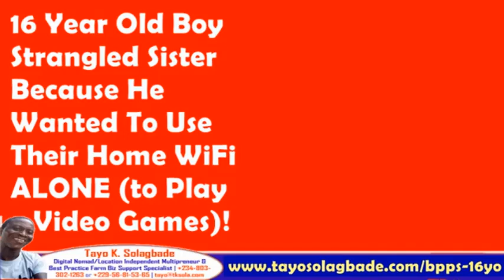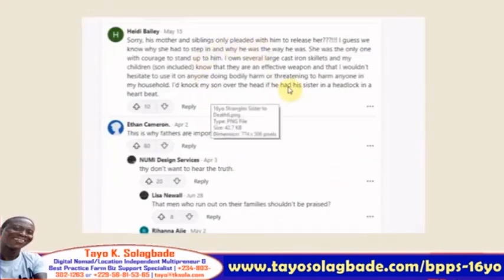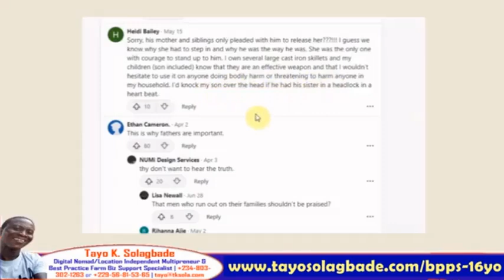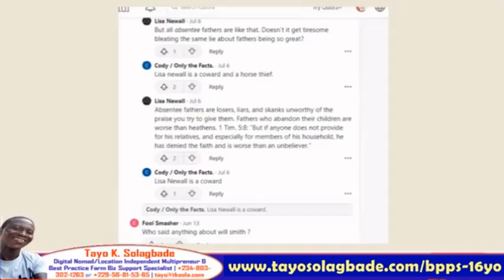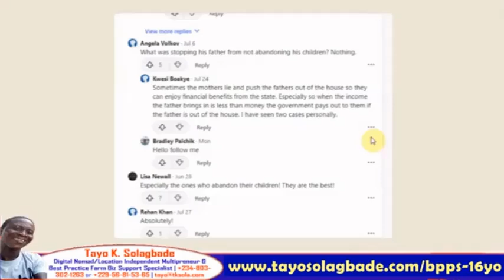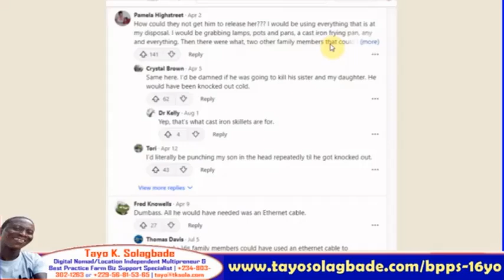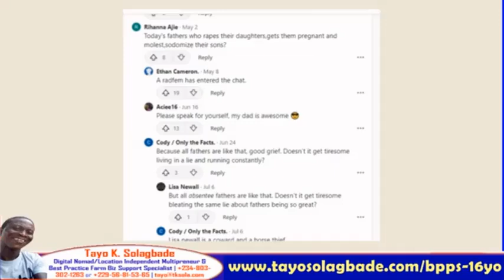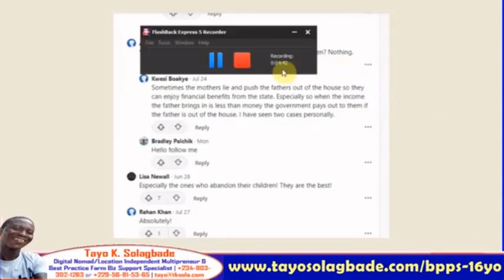This 16 Y/O Strangled His Sister Because He Wanted To Use Their Home Wifi ALONE [Warning to Parents]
So this is a story I've chosen to react to, because I'm a parent - and I have sons, I have daughters. And I've seen all sorts of things happen to children when they are in their teenage years.

It's about a teenage boy, who strangled an older sister of his.

This is not something I'm very happy to share, but I think it's important for people to hear the perspective I have about what happened to this young man, as well as my admonition to parents, regarding what we all can do to prevent such a tragic fate from befalling our respective families.

STORY SOURCE:

It is my understanding, from checks I've done to verify its authenticity. that this story is part of the true crime story series: Horrific True Crime Stories

“When you're favoured by God, you're also favoured by the Devil...” - Mike Tyson to Francis Ngannou

Save Money, Attract More Buyers: Get 24/7 Response Generating Web Marketing Content Creation Support

GET IN TOUCH: LET ME HELP YOU DO WHAT YOU DO BETTER! TAYO KAYODE SOLAGBADE

Digital Nomad/Location Independent Multipreneur, Custom Web Marketing Systems Developer & Best Practice Farm Business Support Specialist.

1. Get YOUR personalized copy of my Excel-VB Livestock Ration Formulator Software | Purchased by Farm CEOs within and outside Africa

2. Get YOUR personalized copy of my Excel-VB Poultry Farm Manager Software | Purchased by Farm CEOs within and outside Africa

LEARN MORE...

GET ANSWERS TO YOUR QUESTIONS

Profitable Buyers" and I'll answer them in my Podcast.

Video by:

[For Tayo Solagbade's Web Marketing for CEOs Club]